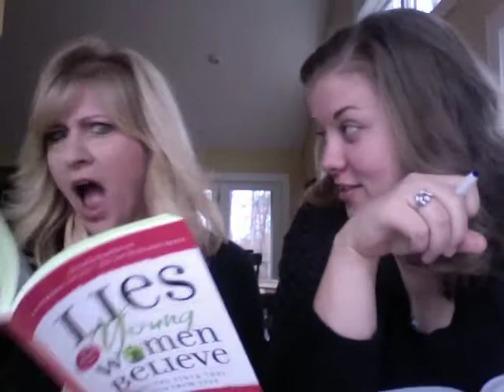Help Us Connect With Your Daughters At TW12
Bestselling author, Dannah Gresh, will be leading the Teen Track at True Woman '12. She will be joined by LiesYoungWomenBelieve.com blogger, Erin Davis, for a day of fun, friendship, and deep teaching. Dannah and Erin want to make sure they are on track as they plan their sessions for the event. So, what do you want them to teach your daughters? Watch their antics and weigh in with your two cents for a chance to win a True Woman '10 DVD set.